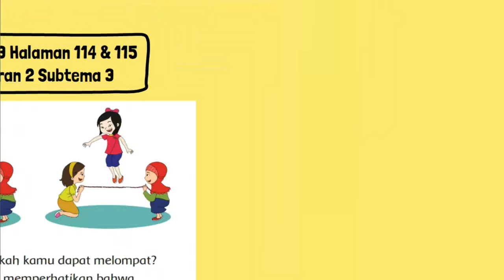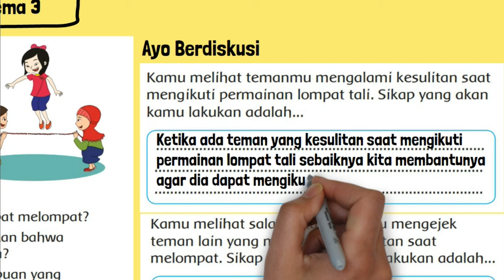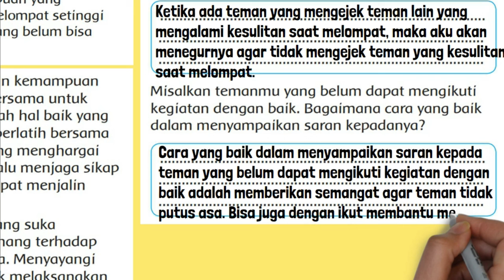Kamu Melihat Temanmu Mengalami Kesulitan Saat Mengikuti Permainan Lompat Tali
Kamu melihat temanmu mengalami kesulitan saat mengikuti permainan lompat tali. Sikap yang akan kamu lakukan adalah...
Kamu melihat salah satu temanmu mengejek teman lain yang mengalami kesulitan saat melompat. Sikap yang akan kamu lakukan adalah...
Misalkan temanmu yang belum dapat mengikuti kegiatan dengan baik. Bagaimana cara yang baik dalam menyampaikan saran kepadanya?